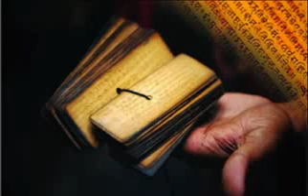Brahmani Telugu Jeevitha Satyam